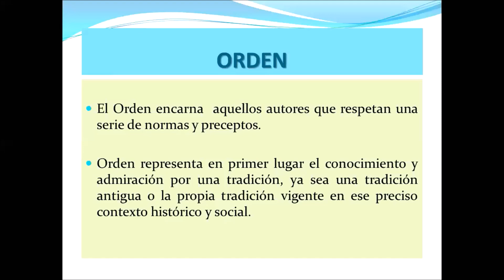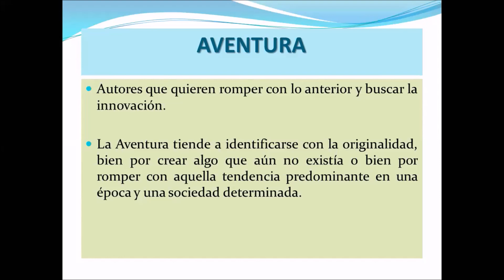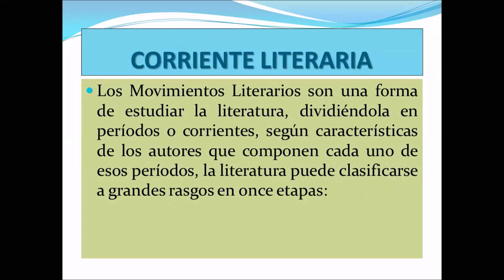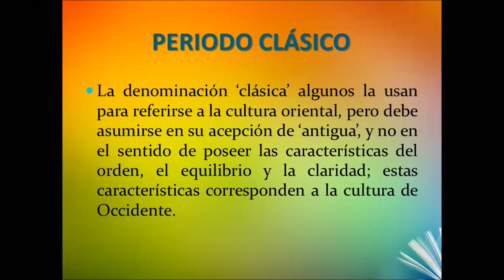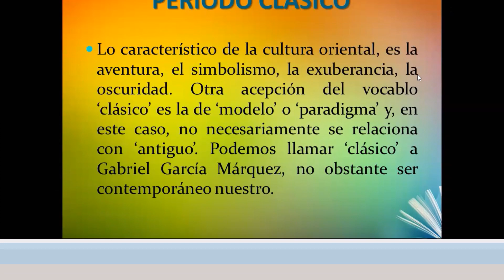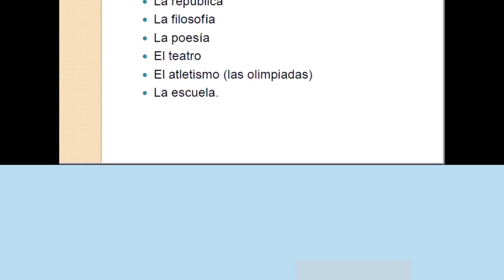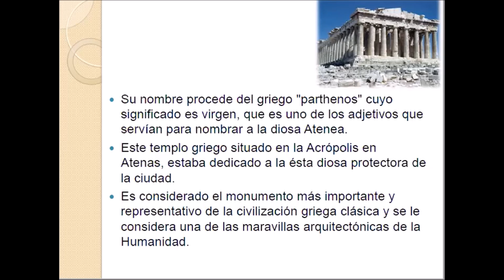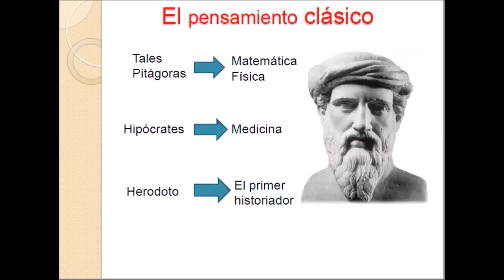TENDENCIAS Y CORRIENTES LITERARIAS / PERIODO CLÁSICO OCCIDENTE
Tendencias y corrientes literarias
Periodo Clásico Occidental